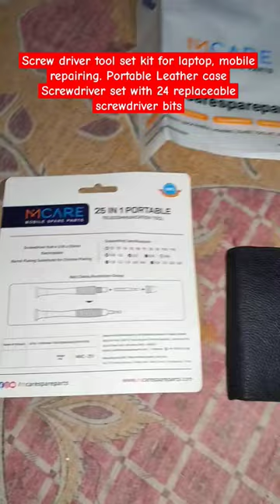Screw driver tool set kit for laptop, mobile repairing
25in1 Screw driver tool set kit for laptop, mobile repairing. Portable Leather case Screwdriver set with 24 replaceable screwdriver bits & Magnetic Metal handle